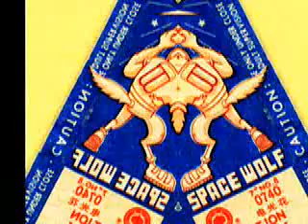ryan adams. space wolf anthem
R.I.P Space Wolf

thanks to tamblern for posting this video